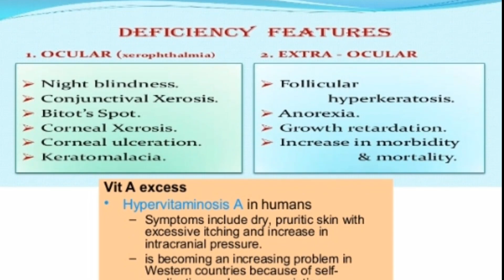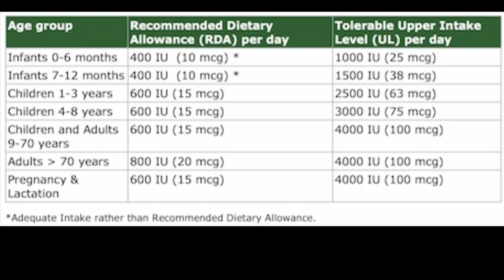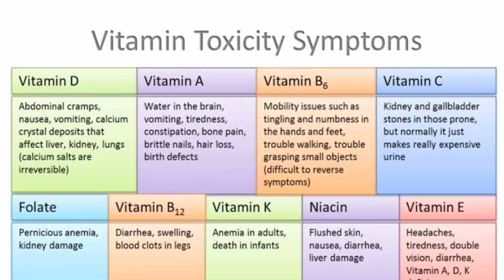【Hindi】DYK#01-Vitamin Overdose and it's side-effects.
Hello friends!

    Ye DYK (Do You Know) series ka pahla video hai. Iss video me mai aapko vitamin overdosing aur uske side-effects ke baare me bataunga.
    Jab aap UL (Upper intak Limit) se jyada kisi vitamin ya mineral ko consume krte hai to ye aapke liye dangerous ho skta hai. Iss liye bina jaroorat ke supplements ko avoid kariye. Aapke body ke like enough vitamins aur minerals food aur vegetables se mil jaati hai

The UL for vitamin A by age:
0-3 years: 600 mcg
4-8 years: 900 mcg
9-13 years: 1,700 mcg
14-18 years: 2,800 mcg
Adults: 3,000  mcg

Th UL for Vitamin C by age:
0-12 months: unknown
1-3 years: 400 mg
4-8 years: 650 mg
9-13 years: 1,200 mg
14-18 years: 1,800 mg
Adults: 2,000 mg

The UL for Vitamin D by age:
0-6 months: 1,000 IU
7-12 months: 1,500 IU
1-3 years: 2,500 IU
4-8 years: 3,000 IU
9+ years: 4,000 IU

The ULs for Vitamin E by age:
0-6 months: unknown
7-12 months: unknown
1-3 years: 200 mg
4-8 years: 300 mg
9-13 years: 600 mg
14-18 years: 800 mg
Adults: 1,000 mg

The ULs for Vitamin B-6 by age:
0-6 months: unknown
7-12 months: unknown
1-3 years: 30 mg
4-8 years: 40 mg
9-13 years: 60 mg
14-18 years: 80 mg
Adults: 100 mg

The ULs for Folic Acid by age:
0-6 months: unknown
7-12 months: unknown
1-3 years: 300 mcg
4-8 years: 400 mcg
9-13 years: 600 mcg
14-18 years: 800 mcg
Adults: 1,000 mcg

*The above ULs are as per the information provided by the before publishing the video.